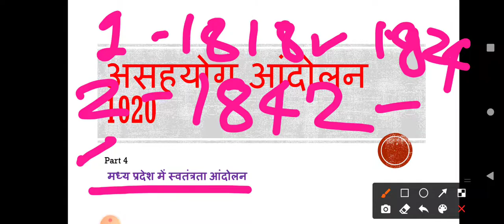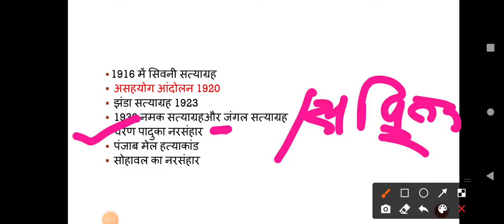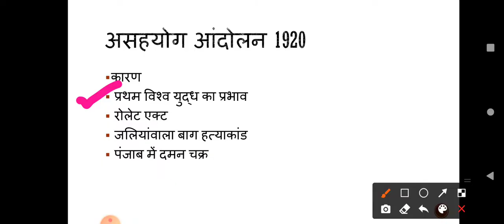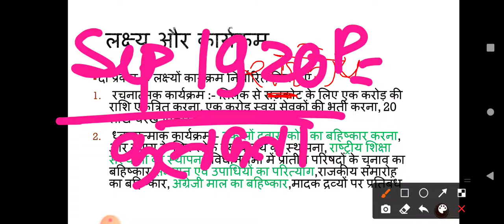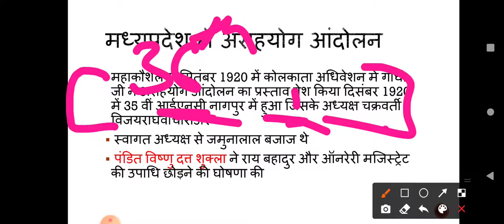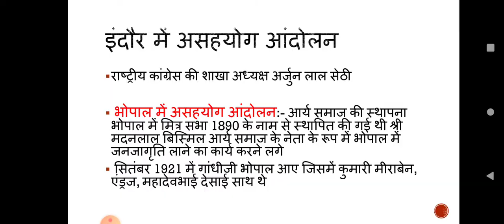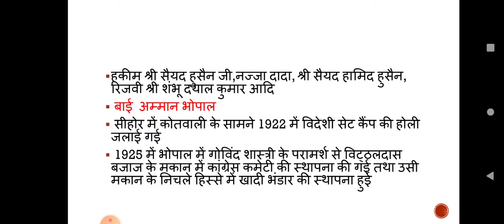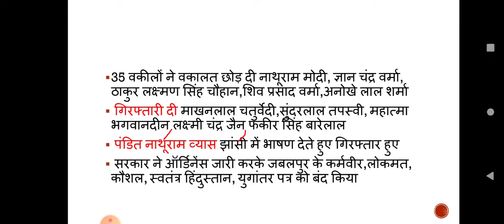मध्यप्रदेश में असहयोग आंदोलन 1920 || सिवनी सत्याग्रह 1916 || MPPSC Pre + Mains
# असहयोग आंदोलन 1920# सिवनी सत्याग्रह 1920
 इस वीडियो में मैंने मध्य प्रदेश में स्वतंत्रता आंदोलन के अंतर्गत सिवनी सत्याग्रह 1916 तथा असहयोग आंदोलन 1920 की विस्तार से चर्चा की है यहां असहयोग आंदोलन के प्रमुख कारण रचनात्मक तथा धन साधना कार्यक्रम की चर्चा की है